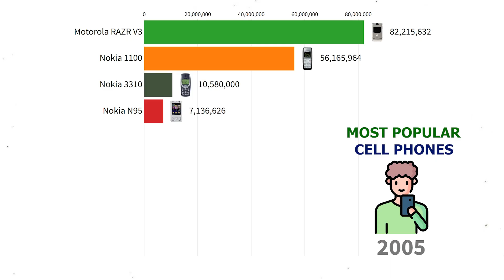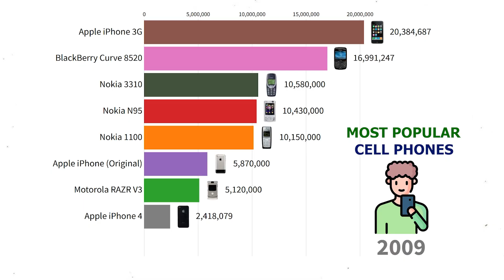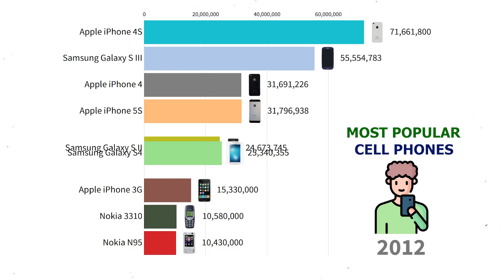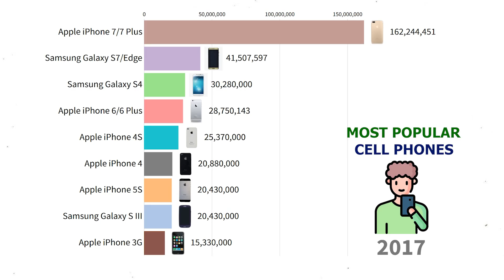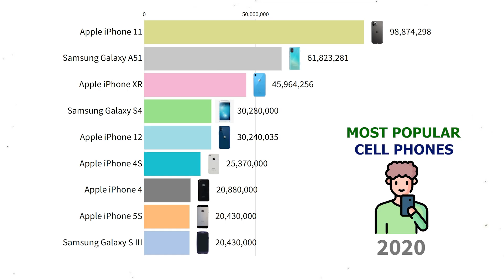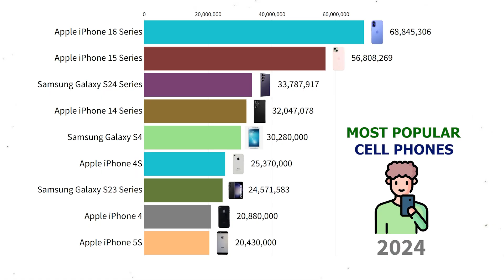Most Popular Mobile Phones | 2000 - 2025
Top Most Popular Mobile Phones

Which specific phone MODEL sold the most units globally from 2000 to 2025? This bar chart race tracks the sales figures of individual iconic mobile phone models year-by-year! 📱🏆 From legendary devices like the Nokia 3310 and Motorola Razr to various iPhone generations (e.g., iPhone 6, iPhone X, iPhone 15/16), Samsung Galaxy S series, and other unforgettable handsets, see which specific phones topped the sales charts.

Prepare for a major nostalgia trip as this animated data visualization reveals the best-selling phone models, their incredible sales numbers, and the fierce competition between individual devices. Which phone model do YOU think was the ultimate sales champion?

Perfect for tech lovers, retro enthusiasts, and anyone who remembers their favorite old phone!

👍 LIKE if you owned any of these best-selling models!